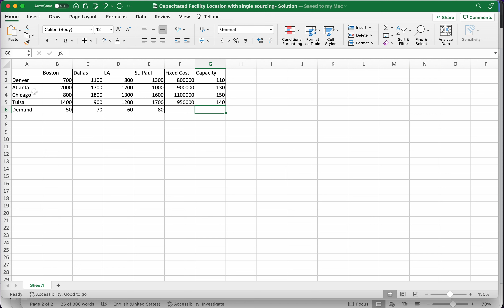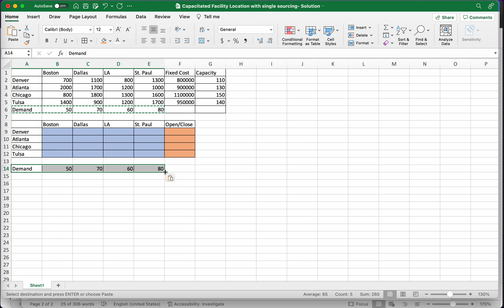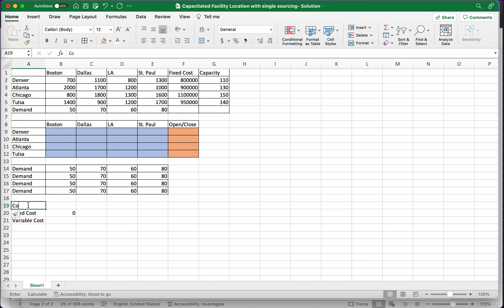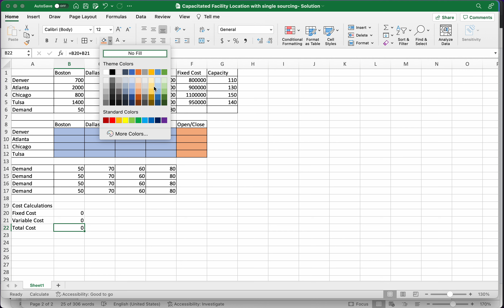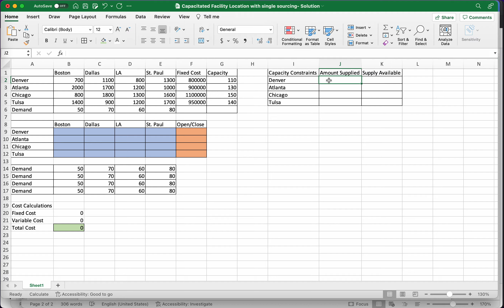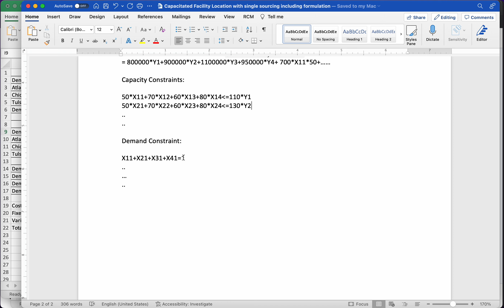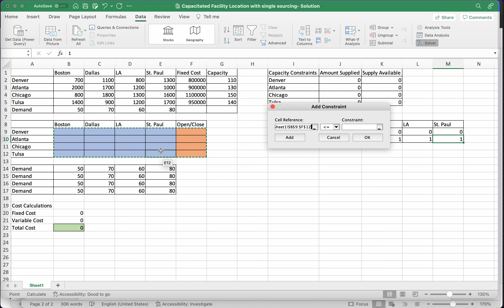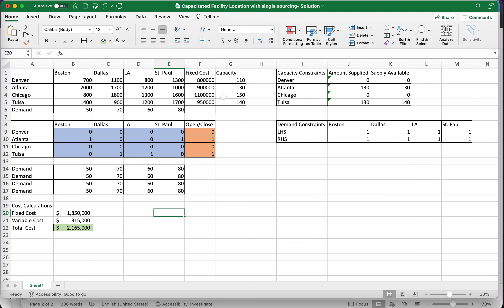Capacitated Facility Location with Single Sourcing (Excel Solution)